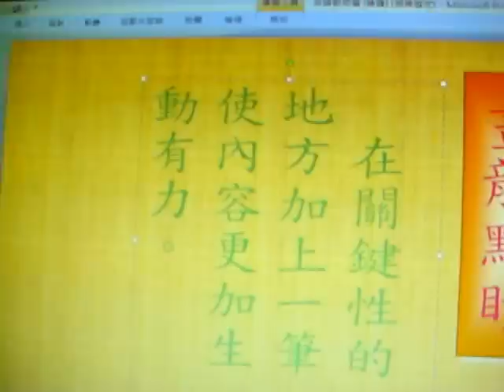高年級下課時間